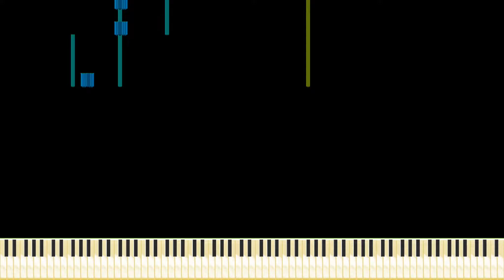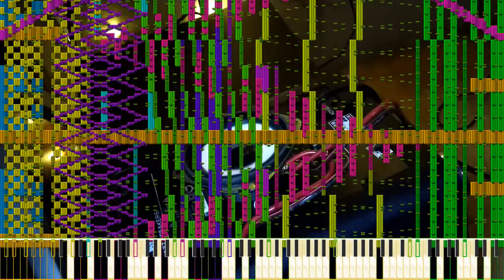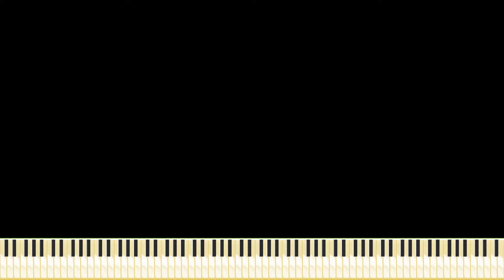【Black MIDI】TheFatRat - Time Lapse